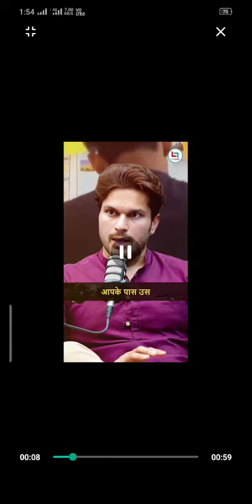jaideep sir motivational video 💯 about study ❤️